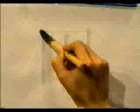Traza este kanji sencillamente 💎 KANJI TREND | GAMBATEANDO - Japones Para Todos con Teshimide 深い日本語